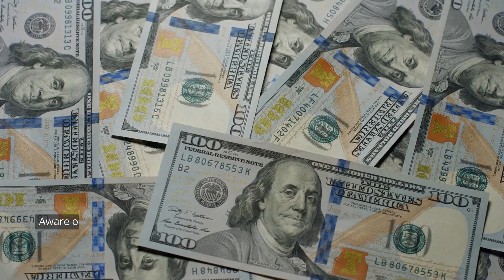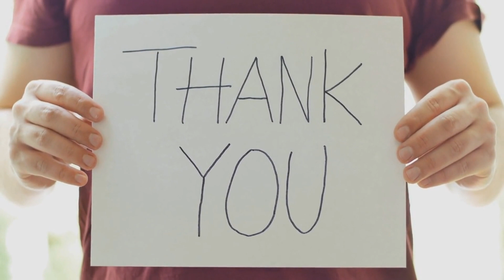SUSSEX IN MOUSE BURROW! Andrew been done Homeless by Charle's Led Fear in Haz & Meg mind for Titles.